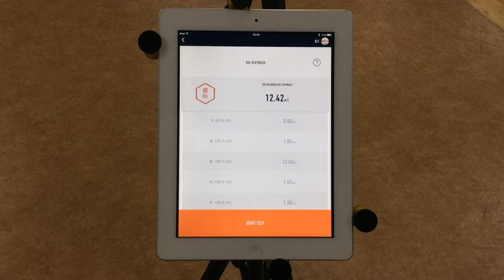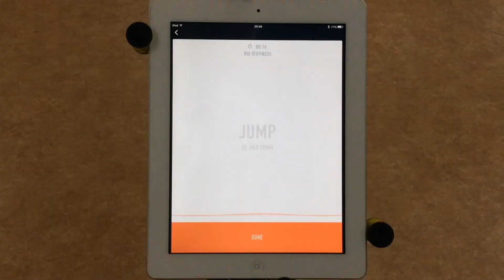ジャンプ測定